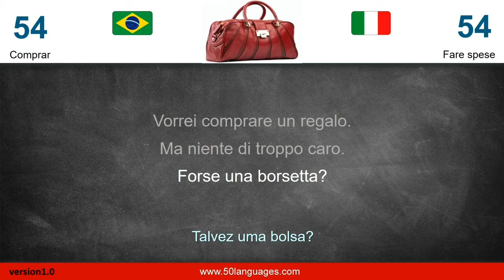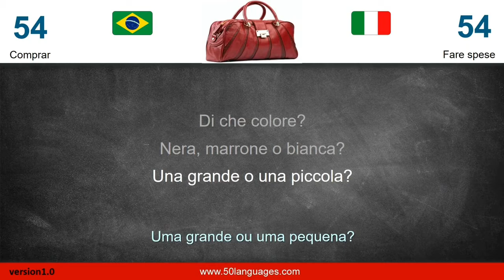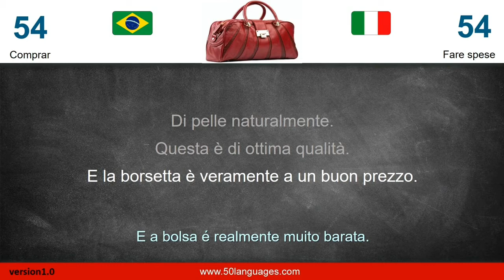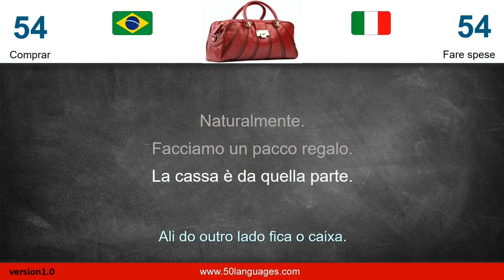Curso de Italiano | Aula 54: Comprar